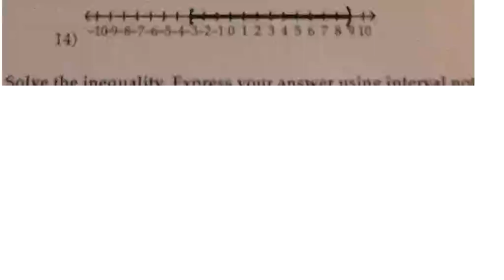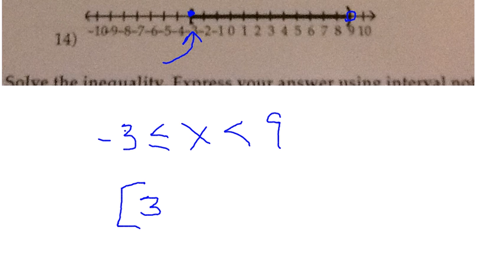Alg2 Hon Equations/Inequality Study Guide 14